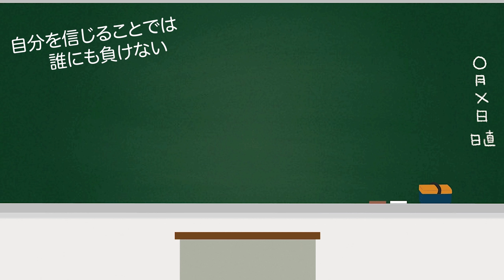9月のテストで凹んでいるあなたへ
大丈夫だよ、なんて言えないけど
ここで諦めたら後悔してしまうから

だから踏ん張らせたいの

2021年より中学校の教科書改定があり、学習する学年が

21:55~22:00　コメント読みながら準備
22:00~22:45　自学タイム(コメントは読みません)
22:45~22:55　コメント読みながらまったり
22:55くらいに解散

●使用音源